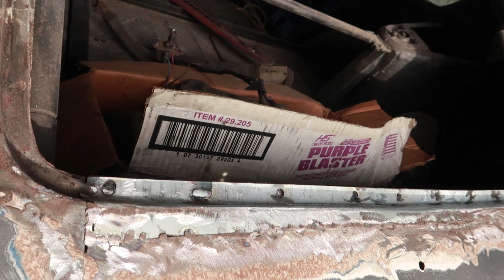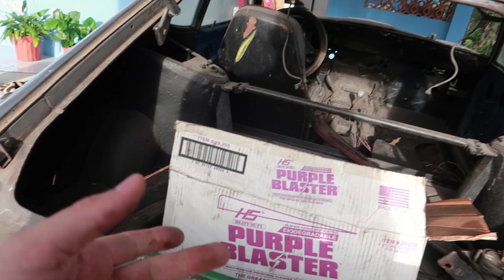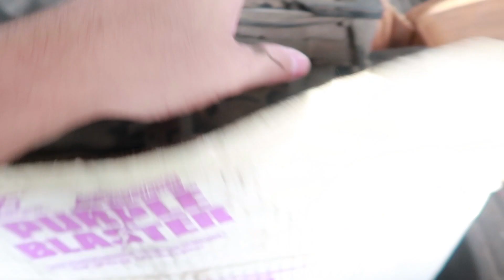Tenemos NUEVO PROYECTO DATSUN 280Z!!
Restauraremos una Leyenda Japonesa de los 70´s.
Te dejo mi instagram por si quieres ver avances de los próximos videos y mis demás proyectos.